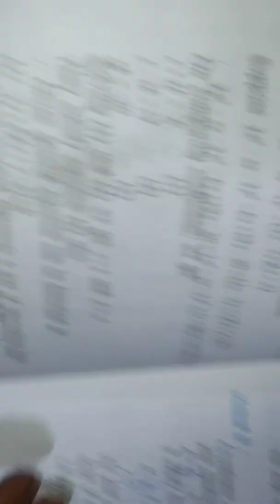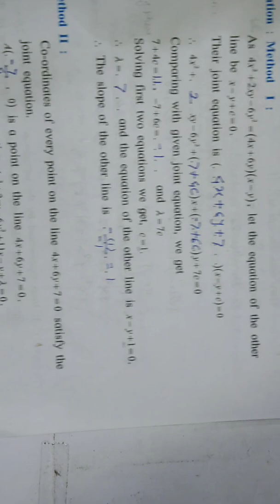Mathematics practical (P-5) Pair of straight line, by Deorale sir,Jarud.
Math practical.